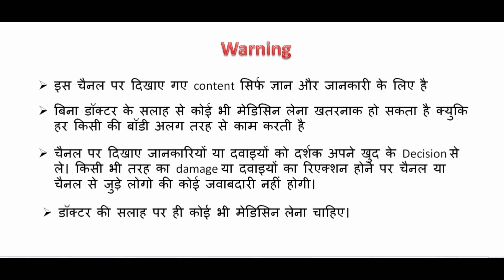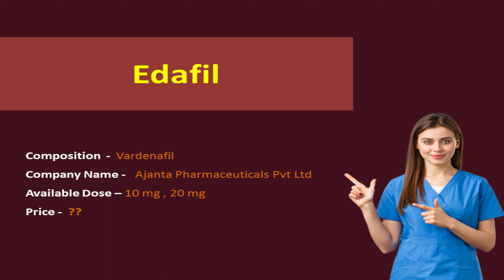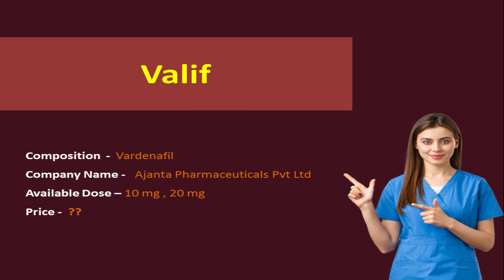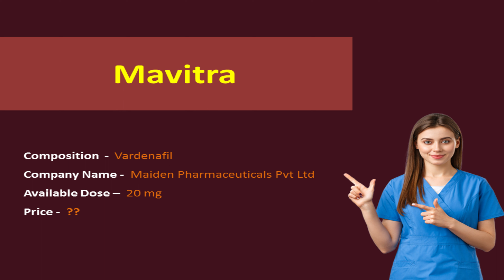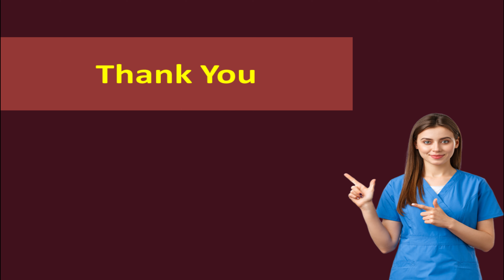Vardenafil tablet brands in india/vardenafil tablet price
Hello,
Aaj main baat karne wala hu ki ,Vardenafil tablet ke kaun kaun se brand available hai india ? kaun sa best hai ? kaha se le? kitna price h? kaun sa company achi h kis company ka le ??